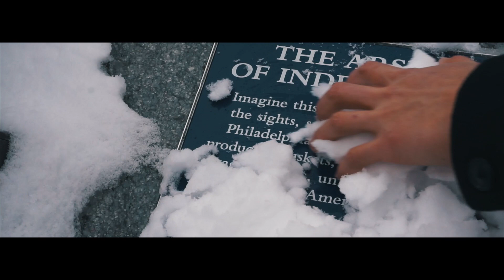Philadelphia 2019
Came to Philly to celebrate Andy Yu's 28th birthday. Couple things I can say about philly... You can walk everywhere, they don't sell booze anywhere, and people will take pictures for you and charge u 20 dollars after.